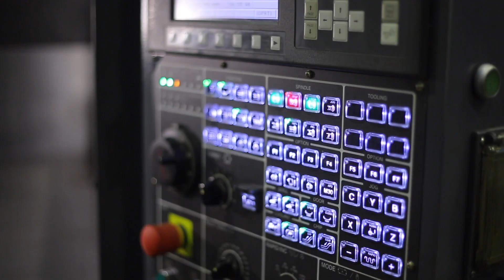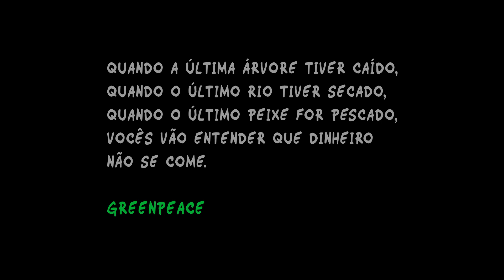Mundo Plástico (Curta-metragem)